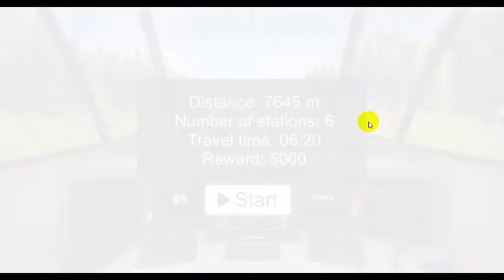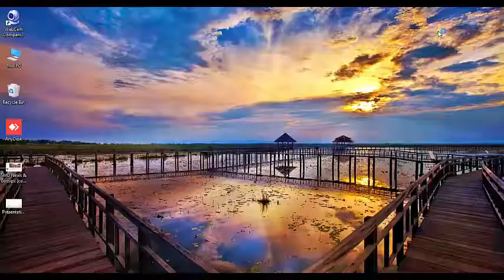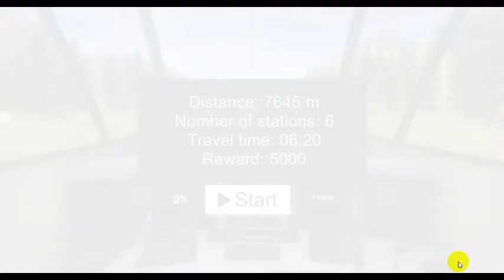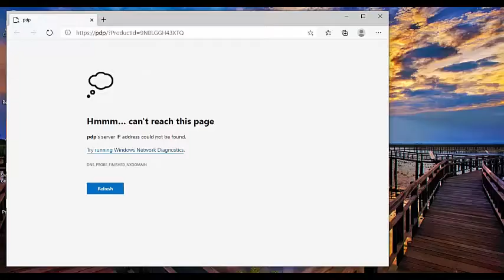High Speed Trains game 3D | video -3 | SMD Gaming World